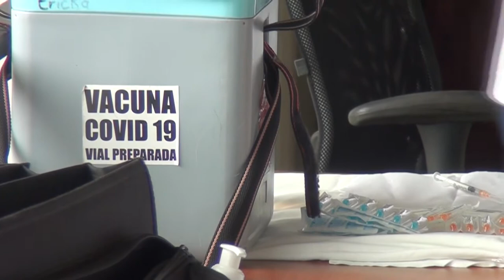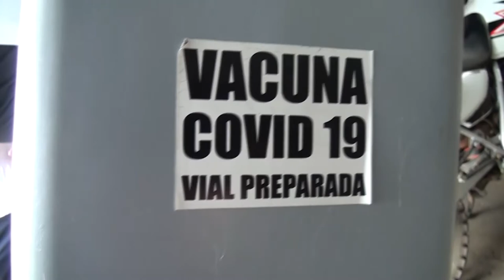Vacunación contra Covid 19 en niños de 11 años comenzará en el Polideportivo y en Salón de Palmares